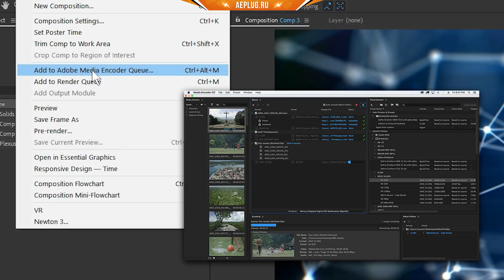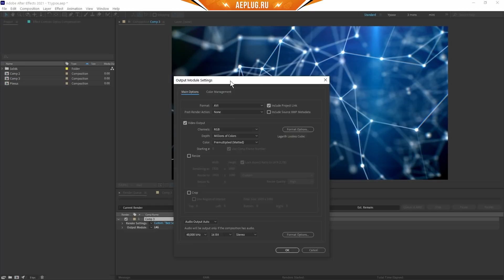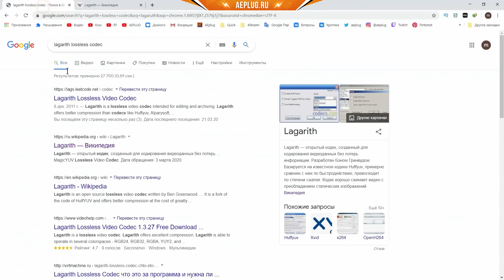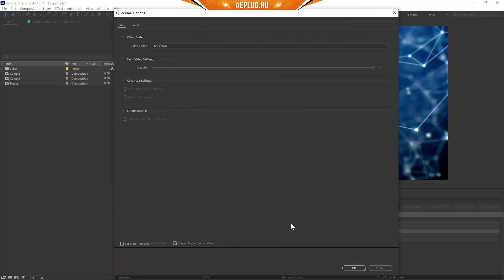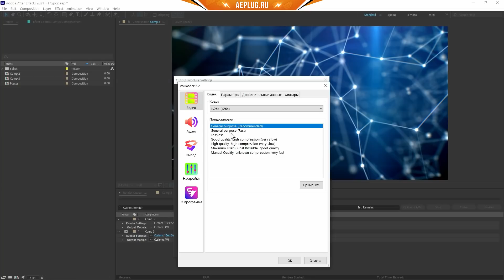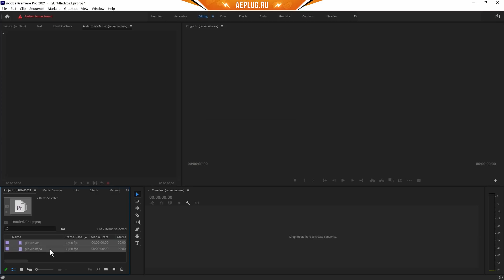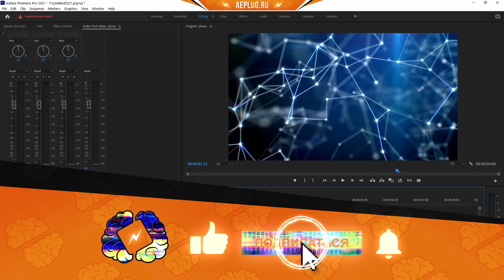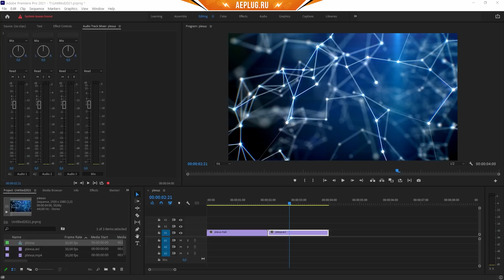After Effects Как сохранить видео без Media Encoder в MP4 или другой формат / Как рендерить - AEplug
Как сохранить видео и как рендерить в Adobe After Effects. Из урока вы узнаете, как в After Effects правильно сохранить видео, какие параметры рендера существуют, за что они отвечают и как их правильно использовать, о некоторых других хитростях и нюансах этого процесса.

▼▼▼ Полезные ссылки ▼▼▼

00:00 Начало
00:41 Как рендерить видео - экспорт композиции
01:26 Указание имени файла
01:45 Настройки Render Settings
02:20 Пресеты по умолчанию
02:56 Настройки Output Module Settings
03:46 Настройки кодирования видео
05:16 Настройки Post Render Action
05:39 Рендер видео с прозрачностью (альфа-канал)
06:12 Изменение размера и обрезка кадра Resize и Crop
06:31 Звук в Audio Output
07:16 Задачи в очереди рендера Render Queue
07:42 Запуск рендера After Effects
09:06 Перезапуск рендера с прежними настройками
09:24 Как сохранить видео в MP4 через Voukoder
10:32 Include Source XMP Metadata
11:40 Include Project Link

Рендер видео в After Effects - это самая важная финальная часть работы, без нее невозможно завершить проект и показать его друзьям. но чтобы сохранить видео правильно нужно разбираться в куче настроек рендера. Сейчас мы пробежимся по основным функциям для экспорта видео файлов и их настройкам. Я познакомлю вас с параметрами очереди рендера Render Queue  и содержанием окон Render Settings и Output Module Settings. Я научу вас делать экспорт без Adobe Media Encoder, слишком назойливой программы, в которой нет необходимости. После просмотра настройки рендера в After Effects станут для вас гораздо понятнее, и вы сможете сами принимать нужные решения. Еще покажу как вернуть в After Effects популярный формат MP4 с помощью плагина Voukoder.